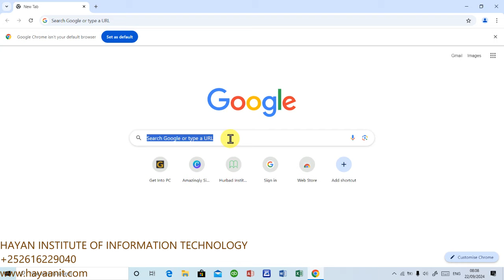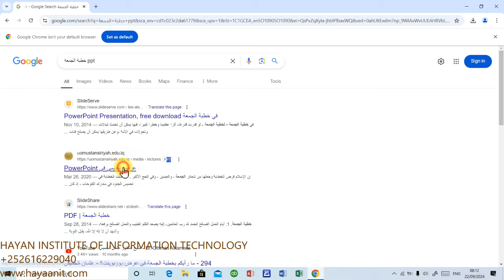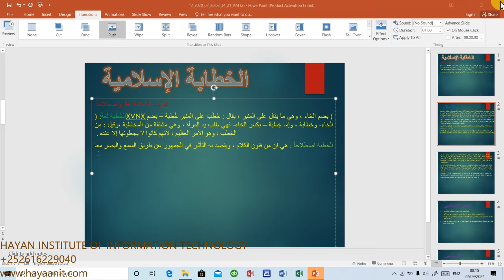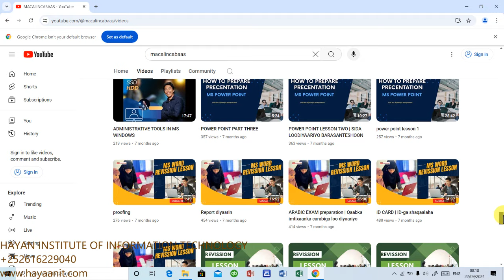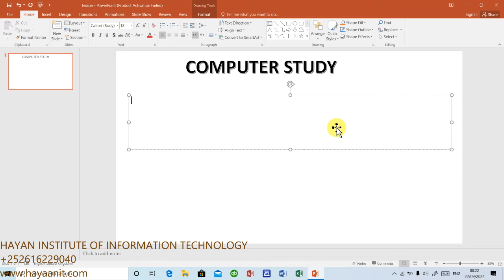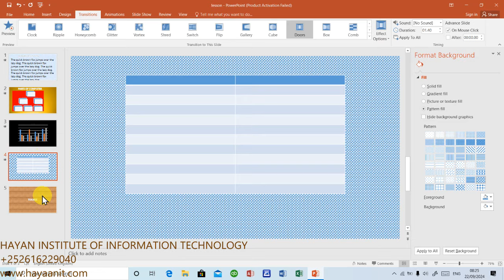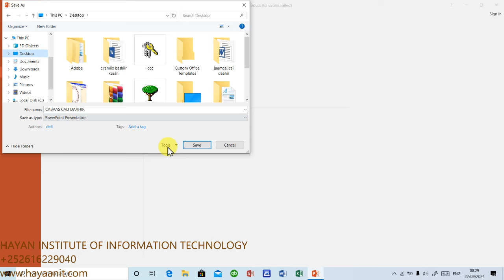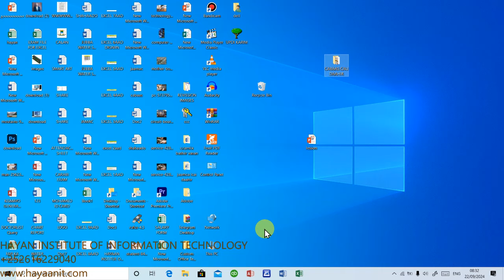POWER POINT LESSON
CASHIRKA MURAAJACADA EE POWERPOINT-TIGA